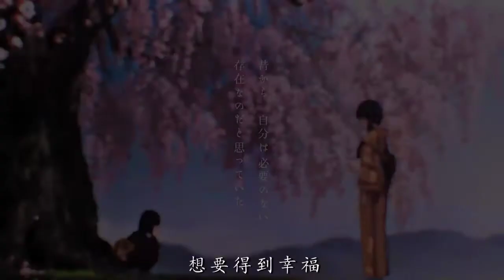best tiktok or amv anime edit #143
best tiktok or amv anime edit
recopilacion de los mejores animes de tiktok o amv
Si quereis el nombre de los anime que veis en el video me podeis pedir en instagram 🔽🔽